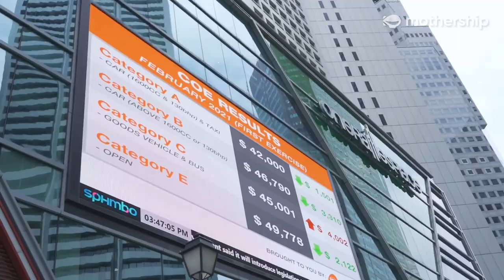Learning from Singapore Sports Hub's CEO | Beyond the Glass Door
Are the staff at Singapore Sports Hub really that sporty? Will the CEO, Lionel Yeo, check their IPPT results?

Beyond the Glass Door is a brand new series that features some of the most successful business leaders and entrepreneurs in Singapore, as well as the lessons and values we can learn from them.